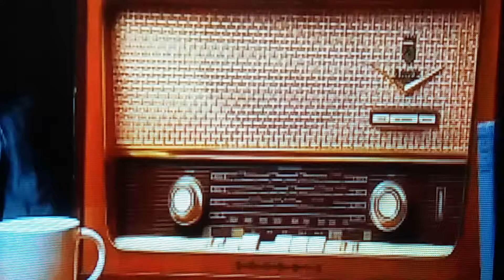Aşkın incisi & ( 80ve 90 yılların efsane sarklar)